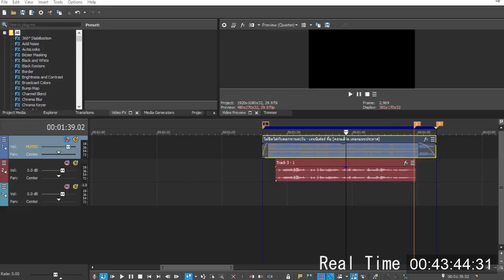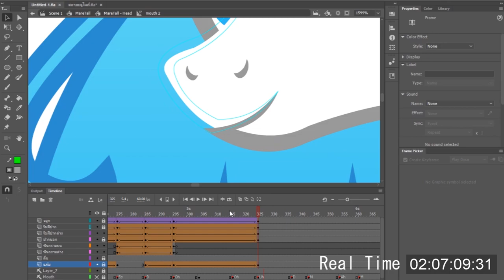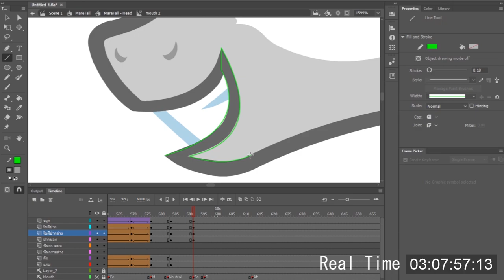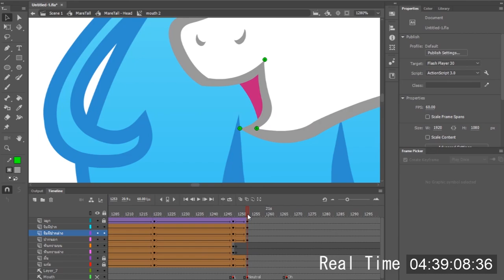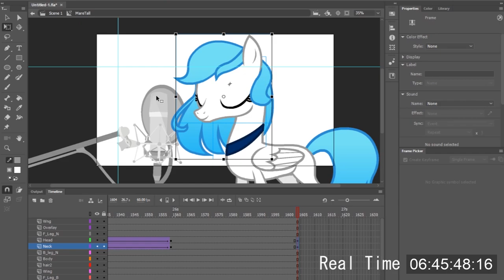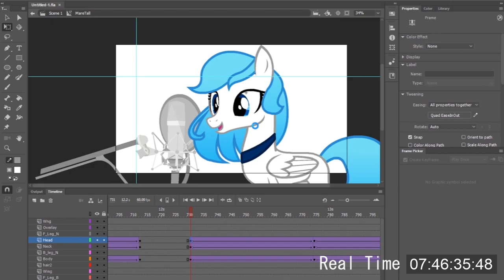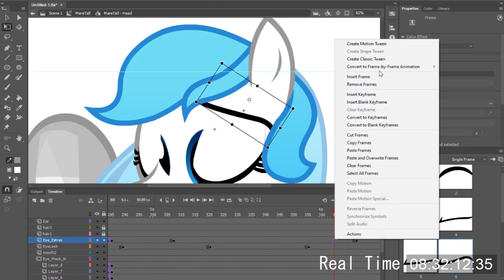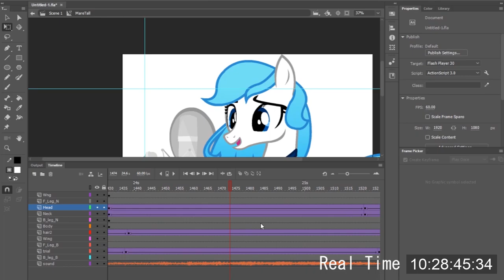[ Time Lapse Speed Animation ] Make Mini Animation By Lic Syc + Shape tween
- - - - - - - - - - - - About - - - - - - - - - - - -
Program : Adobe Animate , Adobe Premire Pro
Animation : It's ME!!

- - - - - - - - - - - - My Computer - - - - - - - - - - - -
-NVIDIA GeForce GTX 950M 4 GB